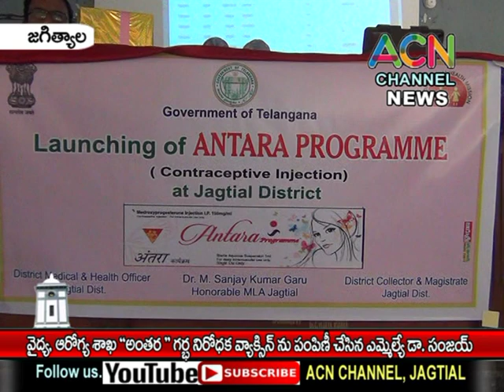జగిత్యాల : వైద్య, ఆరోగ్య శాఖ ''అంతర'' గర్భ నిరోధక వ్యాక్సిన్ ప్రారంభించిన ఎమ్మెల్యే డా. సంజయ్